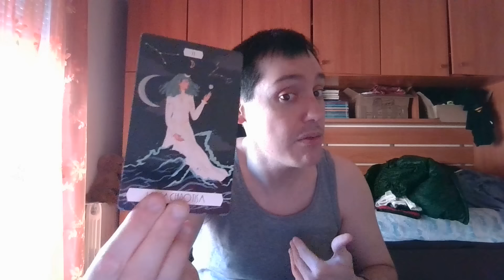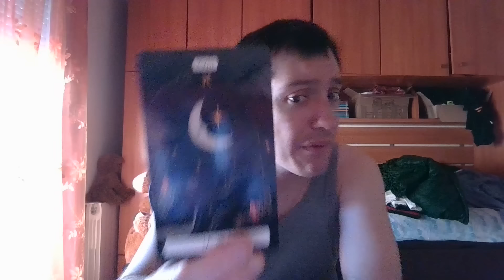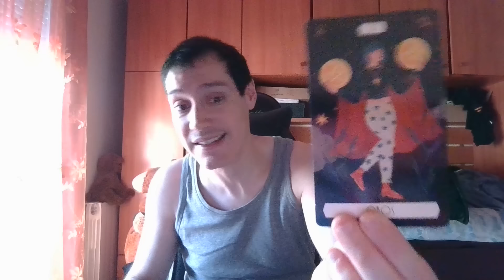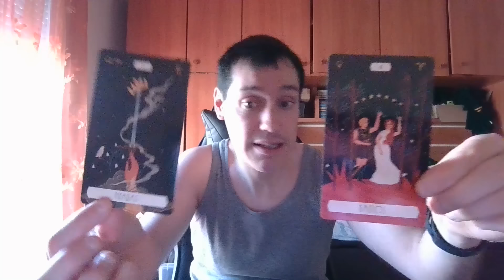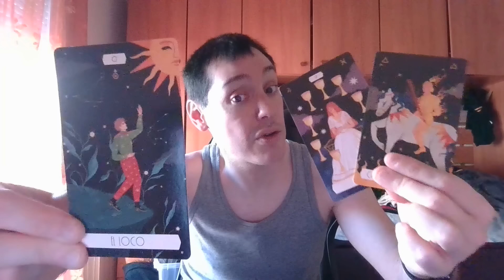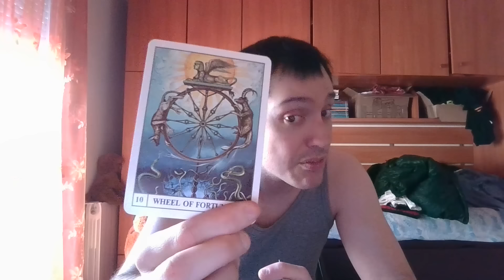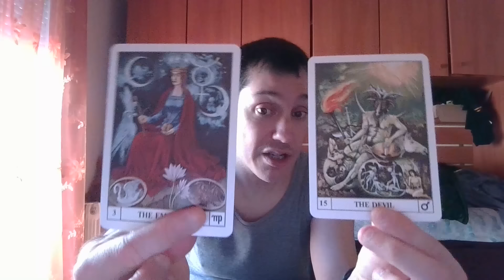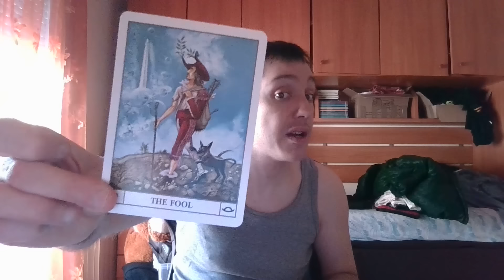Está q no caga contigo,eres su todo,con immadurez pero segur@ d lo q quiere t viene a buscar